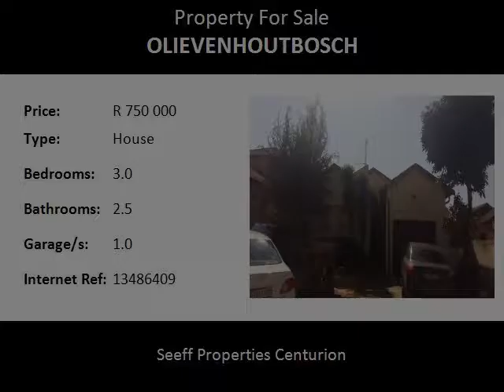3.0 Bedroom House For Sale in Olievenhoutbosch, Centurion, South Africa for ZAR R 750 000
Bedrooms: 3.0
Bathrooms: 2.5
Garages: 1.0
Price: R 750 000

Property Description:

Not to be missed!  Brand new listing in a secure area of Olievenhoutbosch. Comprising 3 bedrooms, 2½  bathrooms and 1 garage. Lounge, dining and spacious kitchen with laundry and scullery.